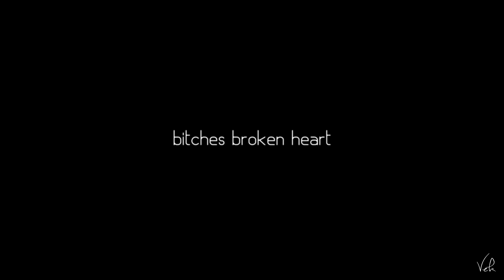bitches BROKEN hearts [EUPHORIA]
I'm gonna let y'all have your own opinion of this video, but all I know is I had a ton of inspo but it faded and I couldn't even finish the whole song. I'm sorry. its pretty crap. but the song is lit tho, and it wouldn't be a euphoria edit without Billie. enjoy

My private Instagram if you wanna check that out idk